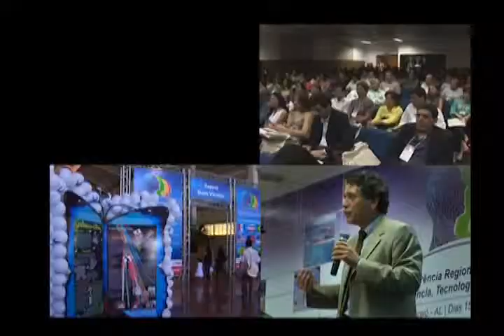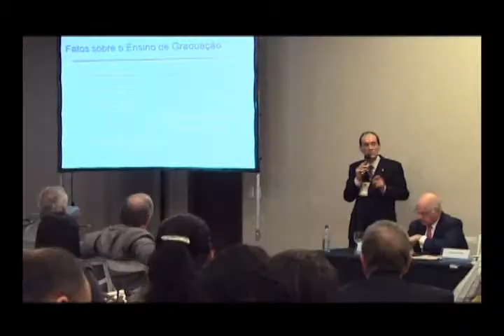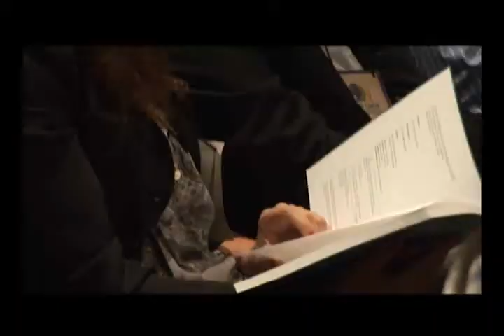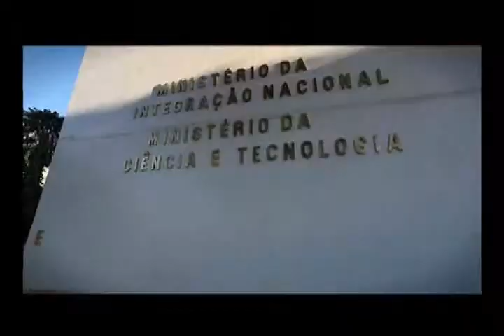4ª Conferência Nacional de Ciência, Tecnologia e Inovação (4ª CNCTI)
Vídeo Institucional da "4ª Conferência Nacional de Ciência, Tecnologia e Inovação (4ª CNCTI)", ocorrida em 26, 27 a 28 de maio de 2010, em Brasília, onde reuniu mais de quatro mil pessoas e teve a participação de 220 palestrantes. O evento marcou discussões importantes na área, reuniu especialistas de renome e mobilizou diversos setores da sociedade. No entanto, apesar do grande sucesso desse evento para a ciência e tecnologia brasileira, lamentavelmente o "Programa Espacial Brasileiro" mais uma vez foi relegado a um plano sem qualquer destaque durante a realização do evento.